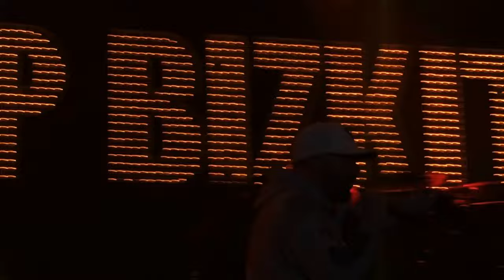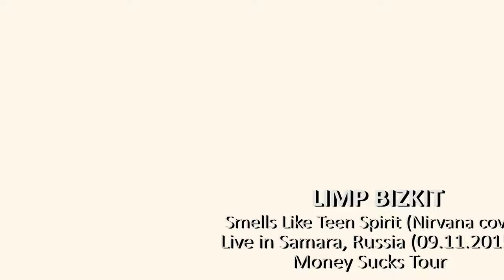LIMP BIZKIT Live in Samara 4K (09.11.2015) Money Sucks Tour 2015 RU/KZ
Rollin' (Air Raid Vehicle)
Hot Dog
Bring It Back
Gold Cobra
My Generation
My Way
Nookie
Boiler
Behind Blue Eyes (The Who cover)
Faith (George Michael cover)
I Woke Up In a New Bugatti
Heart-Shaped Box (Nirvana cover)
Smells Like Teen Spirit (Nirvana cover)
Take a Look Around
Break Stuff